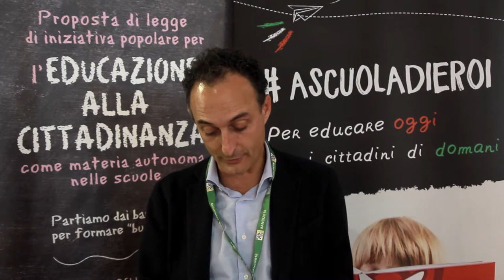Jacopo Massaro, sindaco di Belluno